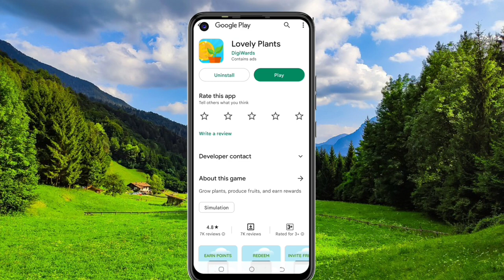🤑Today New Campaign Loot Offer 100₹+₹+100₹ Instant Paytm Cash || Tasks💰Campaign BUG|| New Paytm app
Code: 25Y4CZ

10 rs instant paytm cash today

 4. paytm new offer 2023,
 5. paytm new offer April 2023,
 6. paytm new offer may 2023,
 7.paytm new offer today telugu,
9. paytm new offer add money,
10. paytm new offer today,
11. paytm ka new offer April,
 15 august paytm new offer,